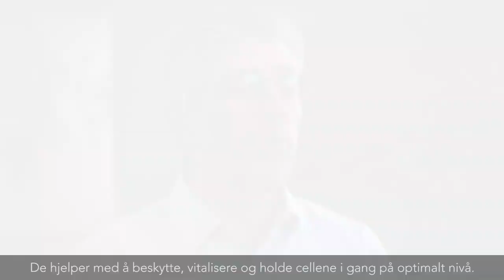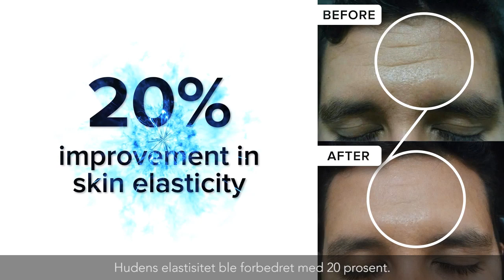Norwegian subtitling sample | Norwegian captioning | ASEA | GoPhrazy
Capture the hearts and minds of your Norwegian audience! 💙
and let's GoPhrazy together in Norwegian!

We provide the following services:

► Norwegian subtitling
► Norwegian open & closed captioning (HoH)
► Norwegian SDH (subtitling for the deaf and hard of hearing)

 We caption the following content:

► Norwegian broadcast media subtitling
► Subtitling for TV series in Norwegian
► Cartoon and animation subtitling in Norwegian
► TV movies subtitling in Norwegian
► Feature films and cinema subtitling in Norwegian
► Motion picture subtitling in Norwegian
► 3D movies subtitling in Norwegian
► Promos and trailers subtitling in Norwegian
► Video games subtitling in Norwegian
► Explainer videos subtitling in Norwegian
► TV commercial subtitling in Norwegian
► Video ads and presentations subtitling in Norwegian
► Product launch video subtitling in Norwegian
► Motion graphics subtitling in Norwegian
► Documentary subtitling in Norwegian
► Promotion and advertising spot subtitling in Norwegian
► Norwegian online training course subtitling
► E-learning course subtitling in Norwegian
► Educational video subtitling in Norwegian
► Instructional video subtitling in Norwegian
► PR and marketing video subtitling in Norwegian
► Corporate video subtitling in Norwegian
► Social media and website subtitling in Norwegian
► YouTube and Vimeo video subtitling in Norwegian
► Webcast and podcast subtitling in Norwegian
► Music clip subtitling in Norwegian